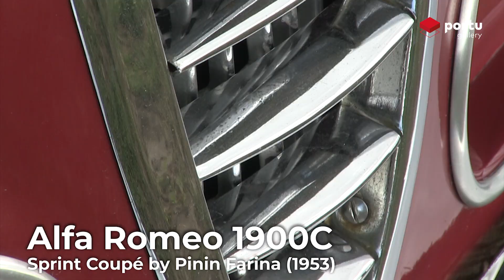Investice do sběratelských předmětů | Alfa Romeo 1900C Sprint Coupé 1953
Vozidlo bylo dokončeno v dílnách společnosti Pinin Farina v Miláně v roce 1953. Je jedním z celkových 100 vyrobených kusů a jedním z 36 přeživších.